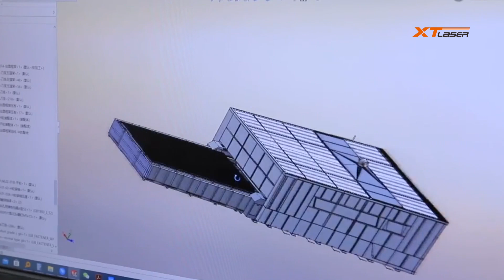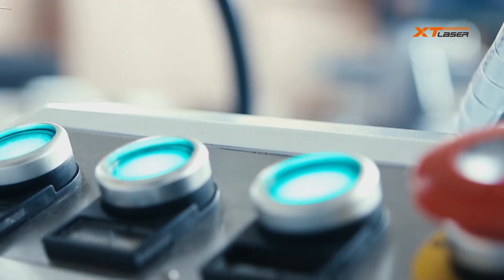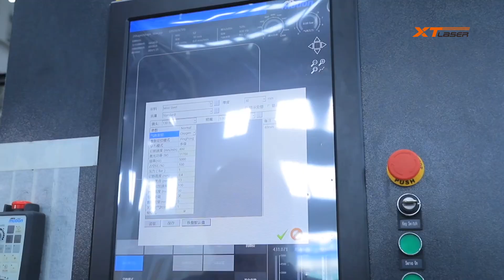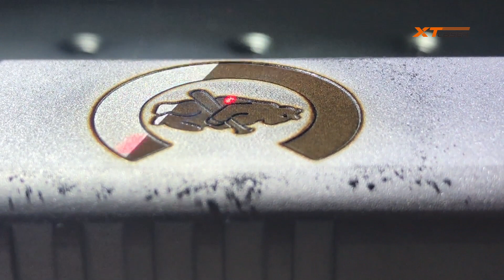Newest promotion video of XT LASER